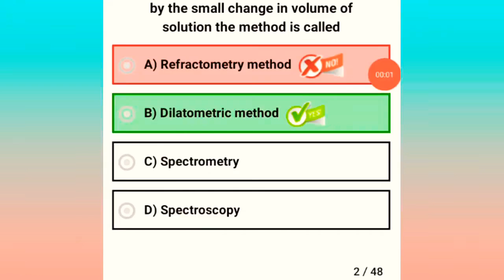Chemical Kinetics Pmc past 2021 tests mcqs solved part 1 for nmdcat 2022 Pmc🕯📝